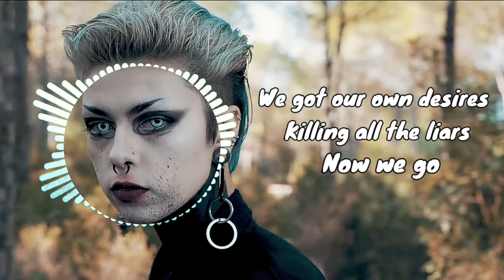Obsession - Anarchy in Morocco | Lyrics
Written by: Obsession

Song produced by: Amer Tahayakt

Mixed by: Rafa G

Mastered by: Sage Audio

Backing vocals:
Ayman Chergui
Hatim Tahayakt
Mohamed Amtiou

Director: Ammar El Attar

Filmmakers:
Ayoub Elkalai and Soufian Mankou

Artwork:
Ibrahim Chakroun

Special thanks :
Ali Oulad Ben Slimane
Amine El Marzguioui
Othman Lamghibchi
Rabie Amahjour
Madeleine McKee Coffey
Soukaina El Ammarti

Obsession members: Achraf El Haddad, Frankie, Hossame Boudaghia, and Yasser Mrabet